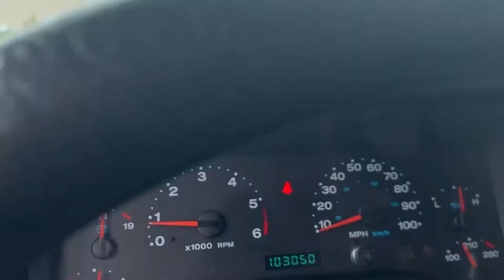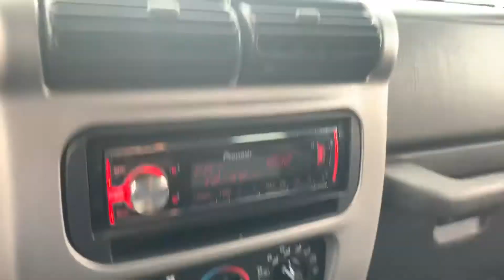2005 Jeep Wrangler for Wes from Theamericarrguy